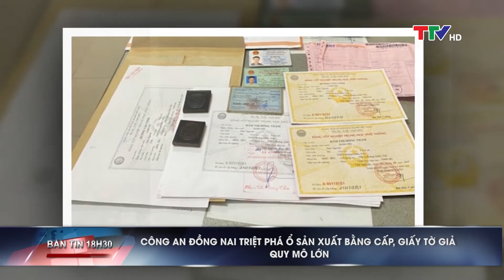Bản tin 18h30 ngày 21/7/2020